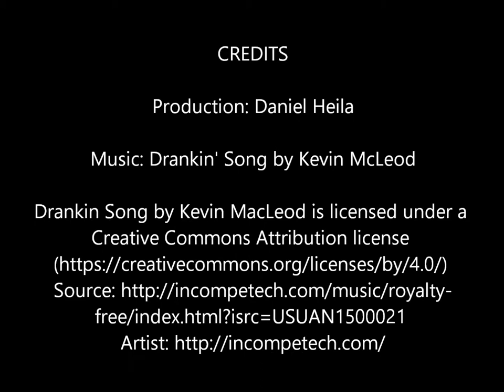Canning with Mehu-Liisa video series: Steam Juicing Peaches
We hope you enjoy this video in the Canning with Mehu-Liisa series. Here is a how-to video on steaming peaches in the Mehu-Liisa steam juicer from Finland.